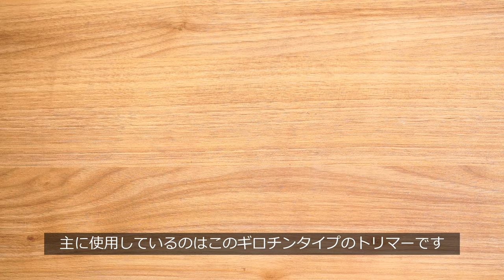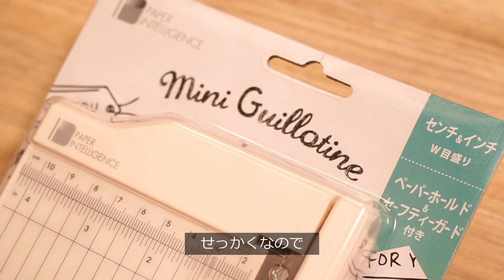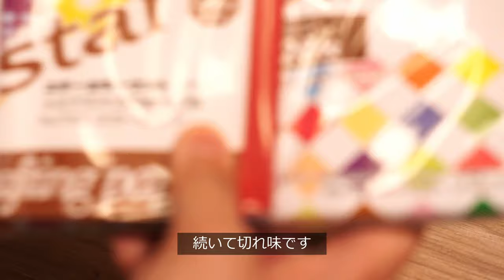【私の購入品】♯25 Paper Intelligence ミニギロチントリマー Mini Guillotine Trimmer OKAPI CRAFT HOBBY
ミニギロチントリマーを購入しました！
私がメインで使用しているトリマーと比べてご紹介します！
今回も私の購入品を音声付きです！

ミニギロチントリマー 花岡 ペーパーインテリジェンス H-PI

Tonic Studiosは6.25inch（16㎝）ほどのミニサイズも展開しているようですが、日本ではほとんど売り切れのようです。
私の使用しているトリマーもほぼ売り切れで、Amazonで販売されていてもかなり高い値段で販売されており、お勧めはしません。
 ペーパーインテリジェンス のトリマーから試されてみるのが良いと思います！！

配信でも使ったり、話をしたりしています！
お時間合えば是非！

【私の購入品 】#19　セリア　キャンドゥ　ダイソー　100円ショップ編　100円以外の製品も！